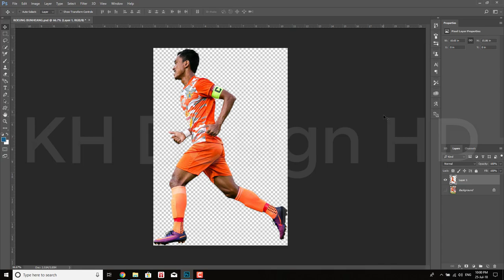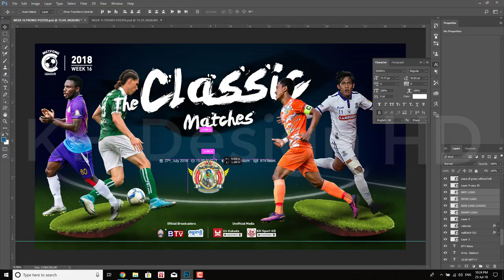DESIGNING POSTER FOR CAMBODIAN LEAGUE CLASSIC MATCHES PROMO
Making football promo poster in Adobe Photoshop